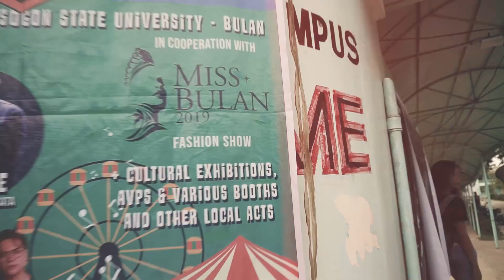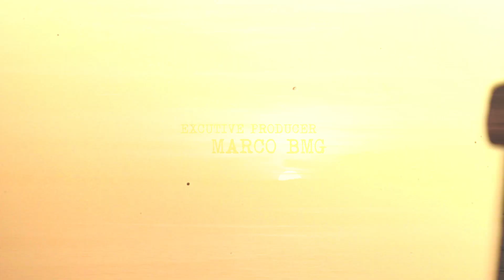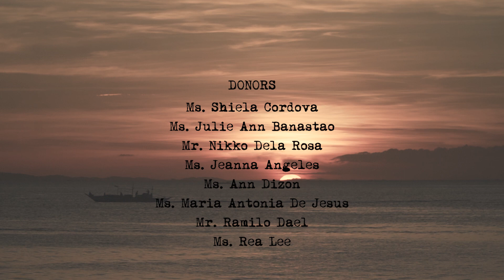Marco BMG - SAYO KA BULAN feat. Jhansa (Official Music Video)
"KILALANIN ANG SARILI sa pamamagitan ng pag-alala sa LUGAR at KOMUNIDAD na tinuring mong TAHANAN upang MAMUHAY NG BUO" - Marco BMG

Written and Performed by Marco BMG, Jhansa
Clips by KAP Studio
Edited by Angelo Padilla of Section Eight Visuals
Executive Producer: Marco BMG
Music Production by Francis Rico "Zjhep" Gonzales
Mixed and Mastered by Raymond "Raygee" Garcia

Special Thanks to:
Bulan HipHop Fest 1, 2 & 3 Prod Team, Fiesta Musika Prod Team, Relief Goods Repacking/Distribution Team